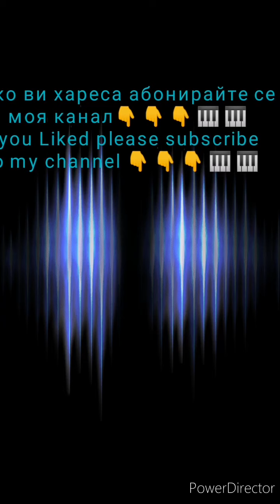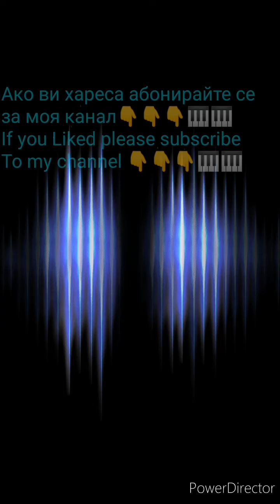BAVNA 9KA ROMANO BY ORG 2020 MUSIC STUDIO PA4X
Bavna 9ka romano sax kuchek roman havasi org 2020 music studio pa4x sofeh studio music studio mobile studio new set 2020 style instrumen korg pa 4x pa3 pa2x pa1x pa1000 pa900 pa800 pa700 pa600 pa500 pa300 korg kronos korg m3 korg triton new set 2020 style instrument radi musi ziki